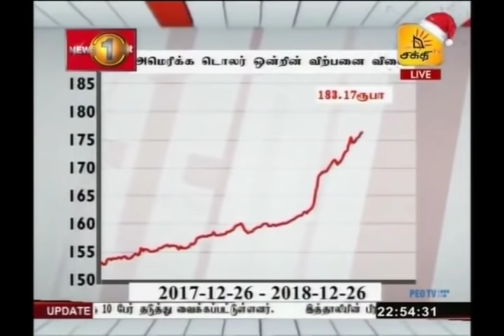News 1st: Prime Time Tamil News - 10.30 PM | (26-12-2018)